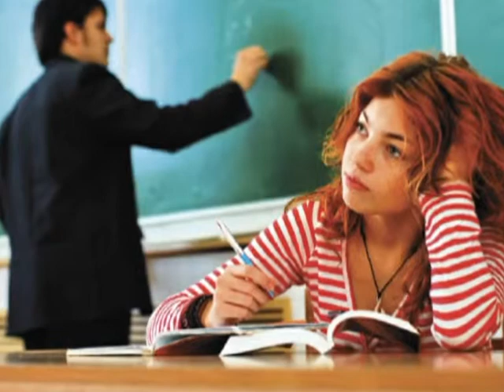Подробности 03.09.14 Алексей Зимин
И.о. ректора РГУ им. С.А. Есенина